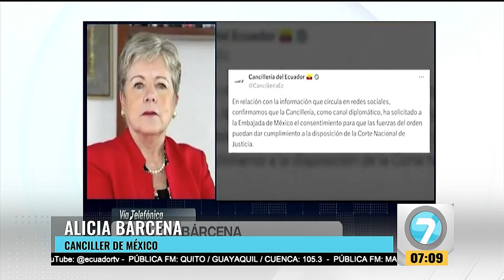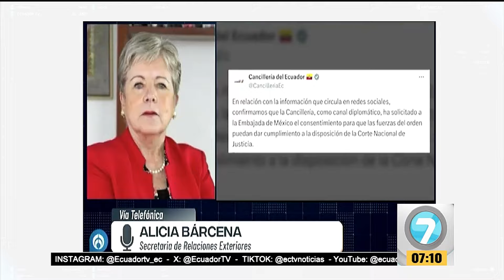Noticias7 / México rechaza solicitud para la detención de Jorge Glas